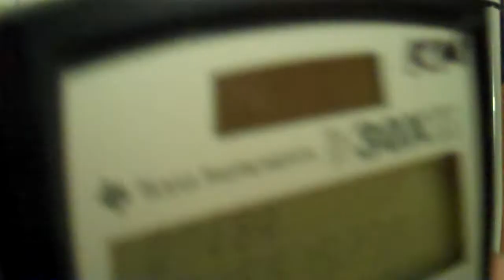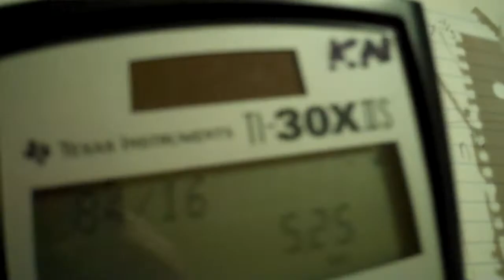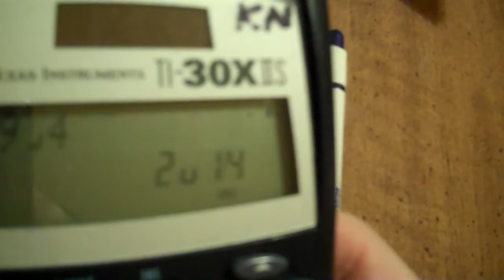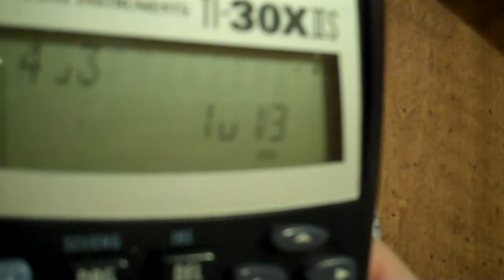Algebra 2 6 2